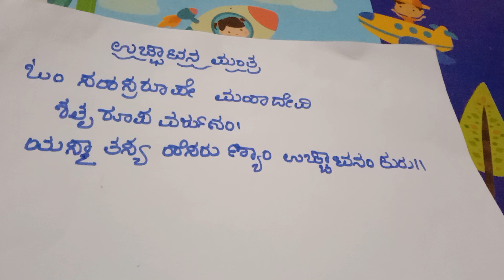ಶತ್ರುಗಳನ್ನು ಉಚ್ಚಾಟನೆ ಮಾಡುವ ಮಂತ್ರ